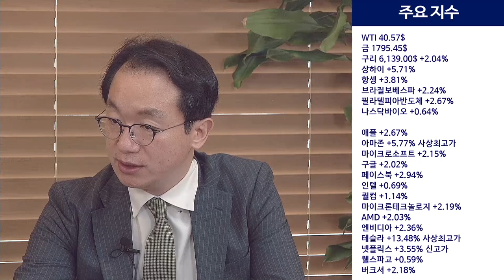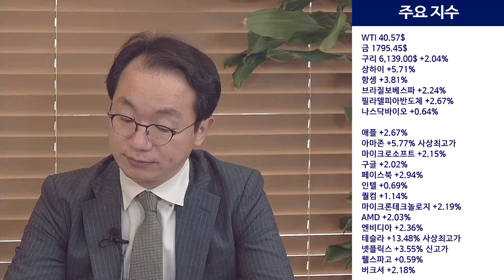엔화 약세 위안화 강세.. 전세계는 RISK ON 상태